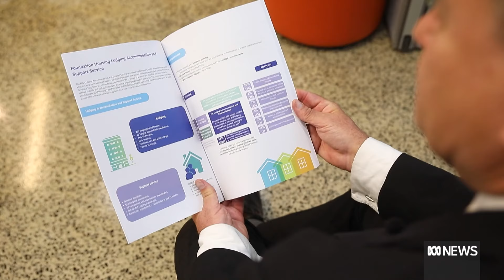Call for more government investment in lodging houses to ease homelessness | ABC News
Lodging complexes are a cost-effective and supportive model of community housing, and there are calls for governments to build more of them in a bid to alleviate the homelessness crisis.